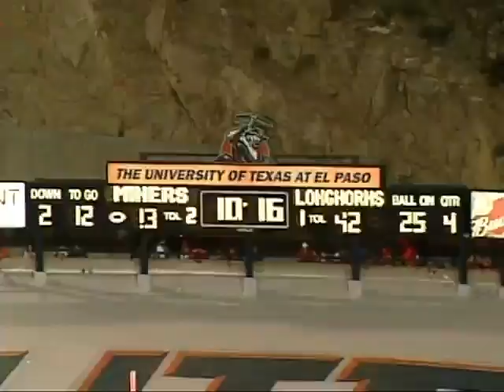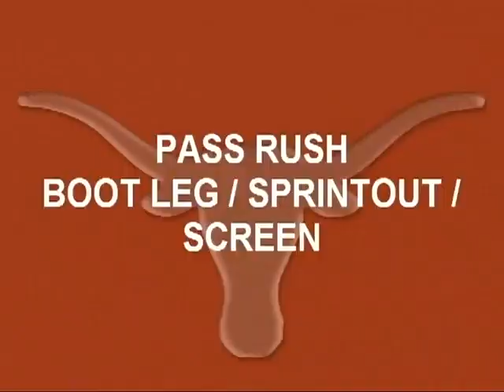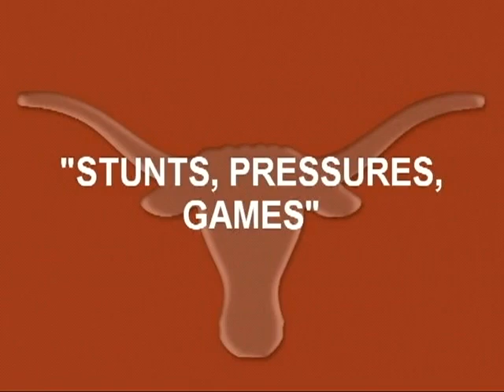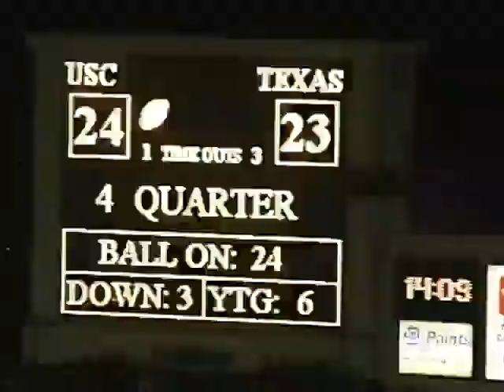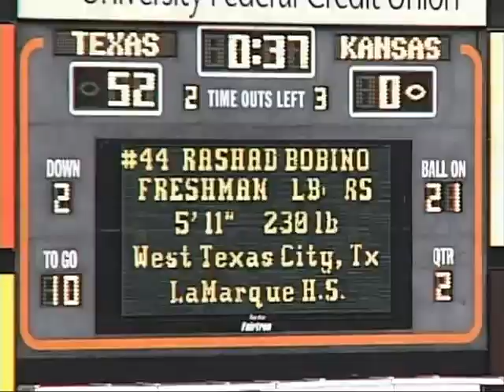2011 Texas Defensive Line Drills